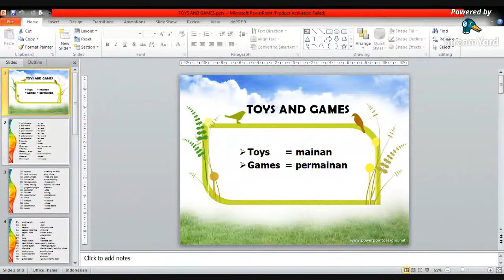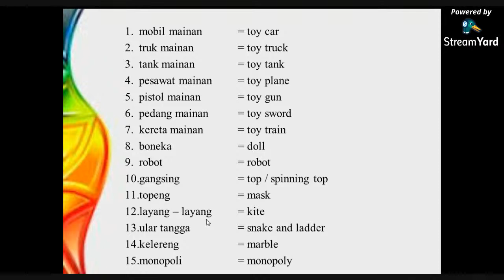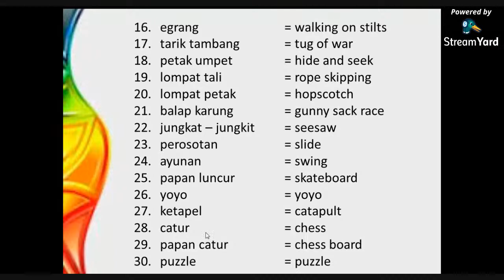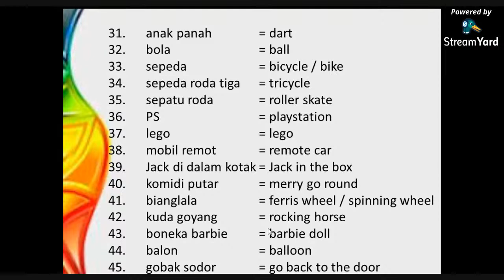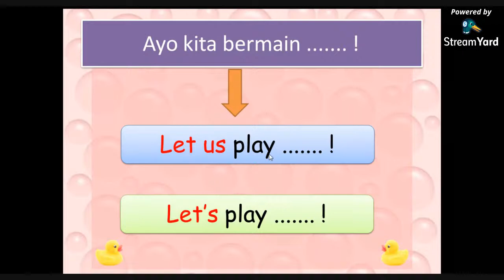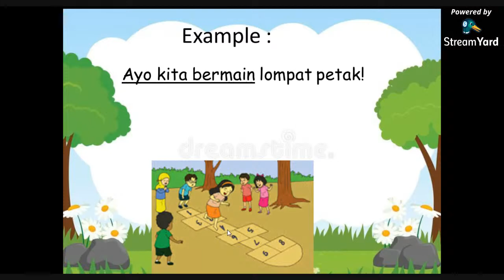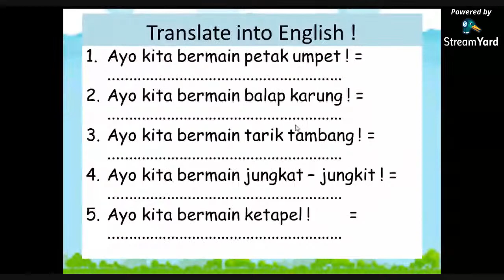Toys and Games (Let's play ......... !) KELAS 5 SD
PEMBELAJARAN BAHASA INGGRIS KELAS 5 SD